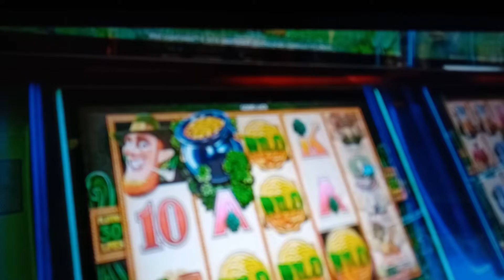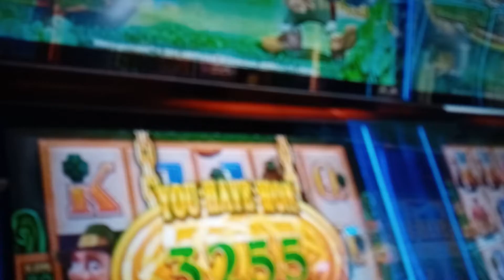St Patrick Meal. ☘️☘️☘️☘️🍀🍀 Pot of Gold..💰💰💰